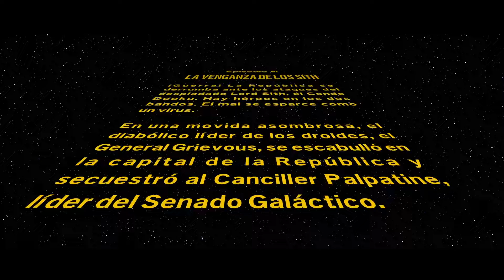Lego Star Wars: The Skywalker Saga Episodio III - Parte 11 Fuera de combate [XSX]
Walkthrough de Lego Star Wars: The Skywalker en español / Guía en Xbox Series X

Es un videojuego de Lego del género acción-aventura desarrollado por TT Games y distribuido por Warner Bros. Interactive Entertainment.

La historia del juego ha sido reformada y los niveles rehechos de LEGO Star Wars: The Complete Saga y LEGO Star Wars: The Force Awakens.

A diferencia de los juegos anteriores de LEGO Star Wars, los niveles de este juego no tendrán que completarse en un orden lineal. Los encuentros aleatorios aparecerán en el centro correspondiente al tiempo en el que el jugador está participando, y elegirán participar o desconectarse de los encuentros. El área central del juego es ahora un vasto entorno de mundo abierto que el jugador puede explorar por completo. Cada episodio tendrá cinco misiones de historia, haciendo un total de 45 niveles.